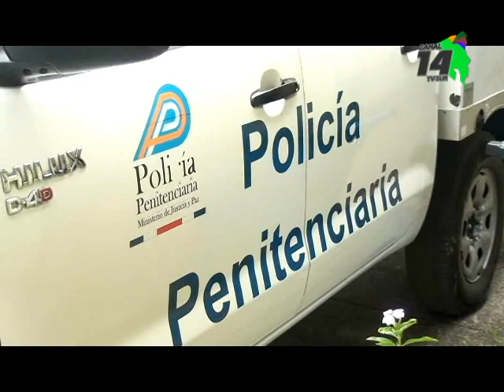Una oficial penitenciaria intentó ingresar un teléfono celular al CAI de Pérez Zeledón